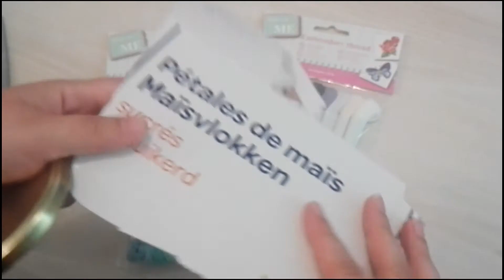[DIY] : Tuto Bracelet Brésilien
Hello Hello,

C'est Mandine,

Voici un tutoriel pour réaliser de jolis bracelets brésiliens.
Pour soit ou pour offrir. Personnalisables à l'infinis.
Hyper faciles à réaliser.
Les petits et les grands adorent.

Puisqu'une vidéo vaut mieux que de longs discours, je vous laisse en image =)

Merci à ceux qui me suivent =)

Mandine